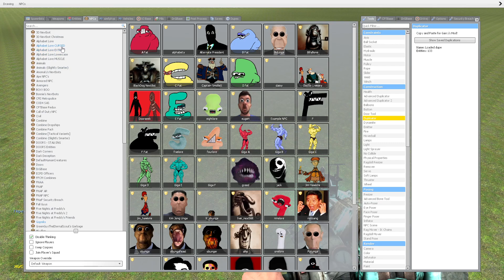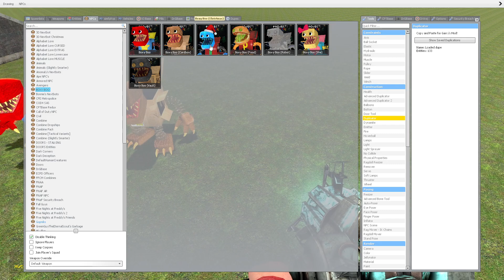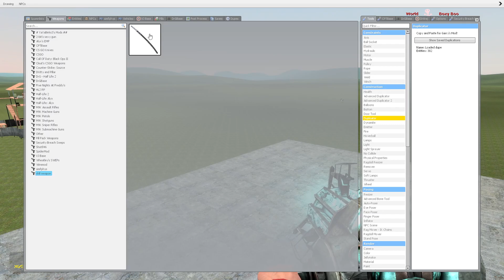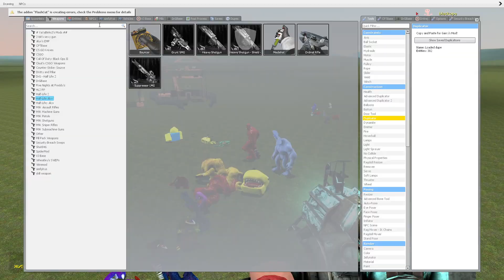NEW GODLIKE ALPHABET LORE FAMILY (PART 1) In Garry's Mod!?